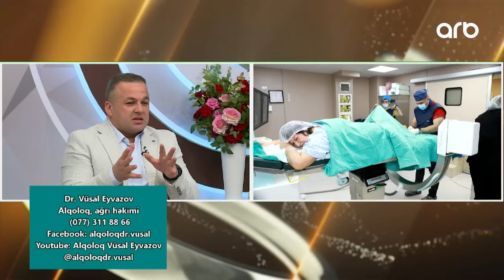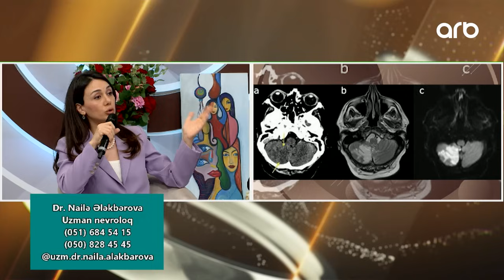Elgizlə izlə | Tam bölüm | 15.04.2024